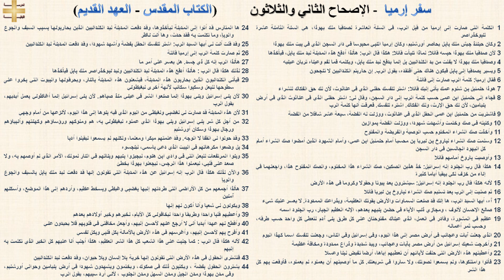سفر إرميا 32 - الإصحاح الثاني والثلاثون - د/مجدى نجيب - ابونا ابرام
سفر إرميا 32 - الإصحاح الثاني والثلاثون

1 الكلمة التي صارت إلى إرميا من قبل الرب، في السنة العاشرة لصدقيا ملك يهوذا، هي السنة الثامنة عشرة لنبوخذراصر
2 وكان حينئذ جيش ملك بابل يحاصر أورشليم، وكان إرميا النبي محبوسا في دار السجن الذي في بيت ملك يهوذا
3 لأن صدقيا ملك يهوذا حبسه قائلا: لماذا تنبأت قائلا: هكذا قال الرب: هأنذا أدفع هذه المدينة ليد ملك بابل، فيأخذها
4 وصدقيا ملك يهوذا لا يفلت من يد الكلدانيين بل إنما يدفع ليد ملك بابل، ويكلمه فما لفم وعيناه تريان عينيه
5 ويسير بصدقيا إلى بابل فيكون هناك حتى أفتقده، يقول الرب. إن حاربتم الكلدانيين لا تنجحون
6 فقال إرميا: كلمة الرب صارت إلي قائلة
7 هوذا حنمئيل بن شلوم عمك يأتي إليك قائلا: اشتر لنفسك حقلي الذي في عناثوث، لأن لك حق الفكاك للشراء
8 فجاء إلي حنمئيل ابن عمي حسب كلمة الرب إلى دار السجن، وقال لي: اشتر حقلي الذي في عناثوث الذي في أرض بنيامين، لأن لك حق الإرث، ولك الفكاك. اشتره لنفسك. فعرفت أنها كلمة الرب
9 فاشتريت من حنمئيل ابن عمي الحقل الذي في عناثوث، ووزنت له الفضة، سبعة عشر شاقلا من الفضة
10 وكتبته في صك وختمت وأشهدت شهودا، ووزنت الفضة بموازين
11 وأخذت صك الشراء المختوم حسب الوصية والفريضة والمفتوح
12 وسلمت صك الشراء لباروخ بن نيريا بن محسيا أمام حنمئيل ابن عمي، وأمام الشهود الذين أمضوا صك الشراء أمام كل اليهود الجالسين في دار السجن
13 وأوصيت باروخ أمامهم قائلا
14 هكذا قال رب الجنود إله إسرائيل: خذ هذين الصكين، صك الشراء هذا المختوم، والصك المفتوح هذا، واجعلهما في إناء من خزف لكي يبقيا أياما كثيرة
15 لأنه هكذا قال رب الجنود إله إسرائيل: سيشترون بعد بيوتا وحقولا وكروما في هذه الأرض
16 ثم صليت إلى الرب بعد تسليم صك الشراء لباروخ بن نيريا قائلا
17 آه، أيها السيد الرب، ها إنك قد صنعت السماوات والأرض بقوتك العظيمة، وبذراعك الممدودة. لا يعسر عليك شيء
18 صانع الإحسان لألوف ، ومجازي ذنب الآباء في حضن بنيهم بعدهم، الإله العظيم الجبار، رب الجنود اسمه
19 عظيم في المشورة، وقادر في العمل، الذي عيناك مفتوحتان على كل طرق بني آدم لتعطي كل واحد حسب طرقه، وحسب ثمر أعماله
20 الذي جعلت آيات وعجائب في أرض مصر إلى هذا اليوم، وفي إسرائيل وفي الناس، وجعلت لنفسك اسما كهذا اليوم
21 وأخرجت شعبك إسرائيل من أرض مصر بآيات وعجائب، وبيد شديدة وذراع ممدودة ومخافة عظيمة
22 وأعطيتهم هذه الأرض التي حلفت لآبائهم أن تعطيهم إياها، أرضا تفيض لبنا وعسلا
23 فأتوا وامتلكوها، ولم يسمعوا لصوتك، ولا ساروا في شريعتك. كل ما أوصيتهم أن يعملوه لم يعملوه، فأوقعت بهم كل هذا الشر
24 ها المتارس قد أتوا إلى المدينة ليأخذوها، وقد دفعت المدينة ليد الكلدانيين الذين يحاربونها بسبب السيف والجوع والوبإ، وما تكلمت به فقد حدث، وها أنت ناظر
25 وقد قلت أنت لي أيها السيد الرب: اشتر لنفسك الحقل بفضة وأشهد شهودا، وقد دفعت المدينة ليد الكلدانيين
26 ثم صارت كلمة الرب إلى إرميا قائلة
27 هأنذا الرب إله كل ذي جسد. هل يعسر علي أمر ما
28 لذلك هكذا قال الرب : هأنذا أدفع هذه المدينة ليد الكلدانيين وليد نبوخذراصر ملك بابل فيأخذها
29 فيأتي الكلدانيون الذين يحاربون هذه المدينة، فيشعلون هذه المدينة بالنار، ويحرقونها والبيوت التي بخروا على سطوحها للبعل وسكبوا سكائب لآلهة أخرى ليغيظوني
30 لأن بني إسرائيل وبني يهوذا إنما صنعوا الشر في عيني منذ صباهم. لأن بني إسرائيل إنما أغاظوني بعمل أيديهم، يقول الرب
31 لأن هذه المدينة قد صارت لي لغضبي ولغيظي من اليوم الذي فيه بنوها إلى هذا اليوم، لأنزعها من أمام وجهي
32 من أجل كل شر بني إسرائيل وبني يهوذا الذي عملوه ليغيظوني به، هم وملوكهم ورؤساؤهم وكهنتهم وأنبياؤهم ورجال يهوذا وسكان أورشليم
33 وقد حولوا لي القفا لا الوجه. وقد علمتهم مبكرا ومعلما، ولكنهم لم يسمعوا ليقبلوا أدبا
34 بل وضعوا مكرهاتهم في البيت الذي دعي باسمي، لينجسوه
35 وبنوا المرتفعات للبعل التي في وادي ابن هنوم، ليجيزوا بنيهم وبناتهم في النار لمولك، الأمر الذي لم أوصهم به، ولا صعد على قلبي، ليعملوا هذا الرجس، ليجعلوا يهوذا يخطئ
36 والآن لذلك هكذا قال الرب إله إسرائيل عن هذه المدينة التي تقولون إنها قد دفعت ليد ملك بابل بالسيف والجوع والوبإ
37 هأنذا أجمعهم من كل الأراضي التي طردتهم إليها بغضبي وغيظي وبسخط عظيم، وأردهم إلى هذا الموضع، وأسكنهم آمنين
38 ويكونون لي شعبا وأنا أكون لهم إلها
39 وأعطيهم قلبا واحدا وطريقا واحدا ليخافوني كل الأيام، لخيرهم وخير أولادهم بعدهم
40 وأقطع لهم عهدا أبديا أني لا أرجع عنهم لأحسن إليهم، وأجعل مخافتي في قلوبهم فلا يحيدون عني
41 وأفرح بهم لأحسن إليهم، وأغرسهم في هذه الأرض بالأمانة بكل قلبي وبكل نفسي
42 لأنه هكذا قال الرب : كما جلبت على هذا الشعب كل هذا الشر العظيم، هكذا أجلب أنا عليهم كل الخير الذي تكلمت به إليهم
43 فتشترى الحقول في هذه الأرض التي تقولون إنها خربة بلا إنسان وبلا حيوان، وقد دفعت ليد الكلدانيين
44 يشترون الحقول بفضة ، ويكتبون ذلك في صكوك، ويختمون ويشهدون شهودا في أرض بنيامين وحوالي أورشليم، وفي مدن يهوذا ومدن الجبل ومدن السهل ومدن الجنوب ، لأني أرد سبيهم، يقول الرب